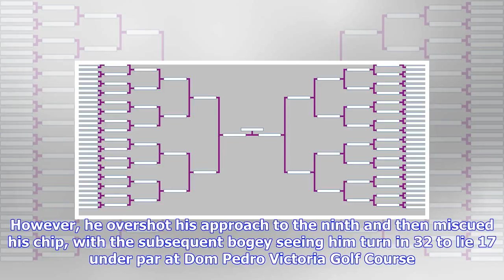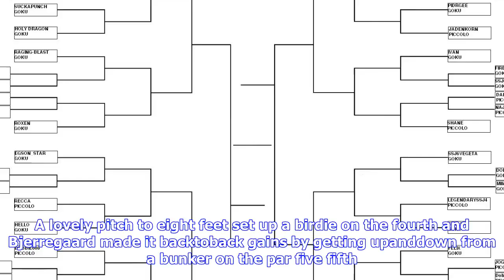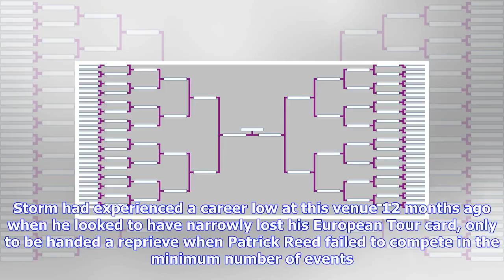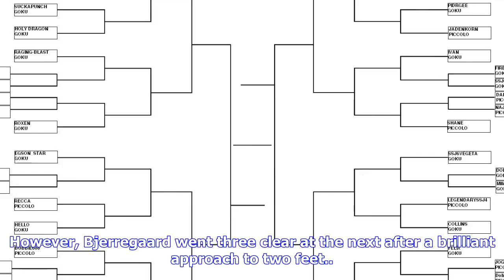Breaking News | Tournament leaderboard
Tournament leaderboard
Tournament leaderboard

Lucas Bjerregaard Getty Images Lucas Bjerregaard appeared to be cruising towards a first European To...